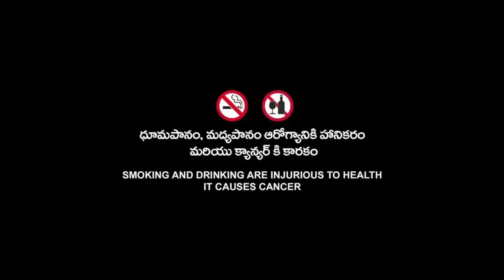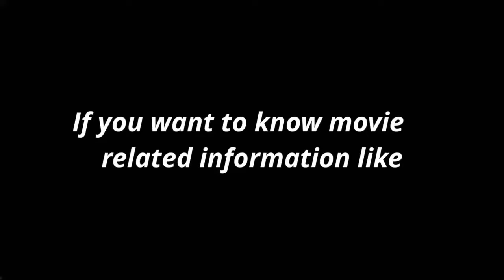Luca 2021 Disney Animated Movie | Pixar | Jacob Tremblay | Luca Full Movie Fact & Some Details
Topic Cover  :-